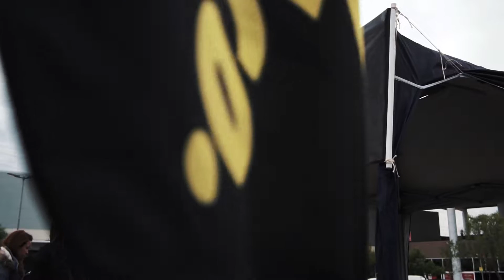TRAILER - STREET VALLEY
O trailer OFICIAL do Street Valley está no ar! Esta preparado?

Dia 21.08 o Aftermovie completo vai pro ar, nao percam